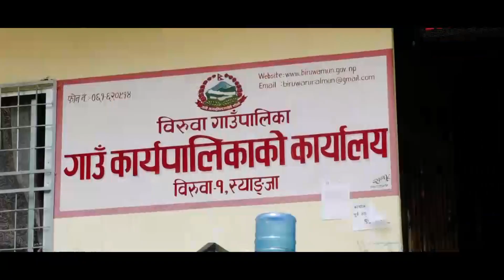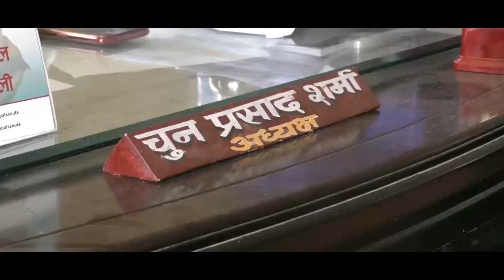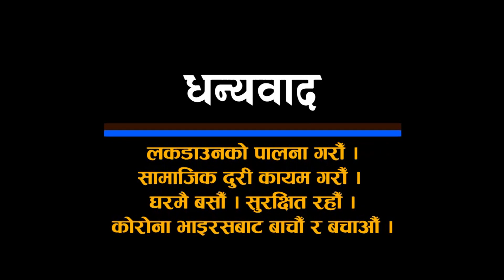लकडाउनबाट पाठ सिक्नु पर्छ कि पर्दैन ? मजदुरको मुखमा माड लाग्ने अवस्था पनि रहेन् । Fewa Television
Presenter - Veem Vai
Camera - Sagar Acharya
Editor - Subash Amgain, Reazon Dhungana